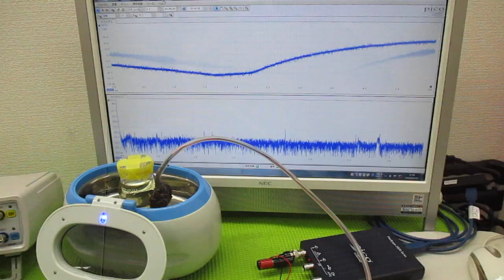超音波と表面弾性波（オリジナル超音波システムの開発技術）